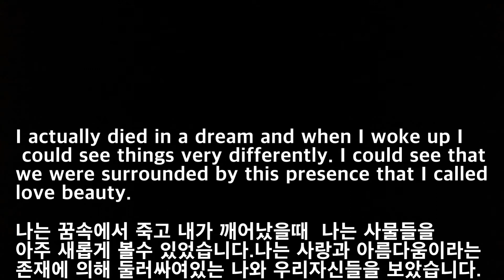923. 오프라. 다시 태어나야 함.